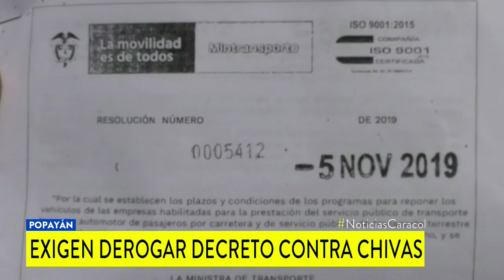Propietarios de chivas protestaron por decreto que sacaría de funcionamiento a estos vehículos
Este icónico transporte de la zona sur de Colombia, ha rodado por calles y trochas desde hace más de 20 años.